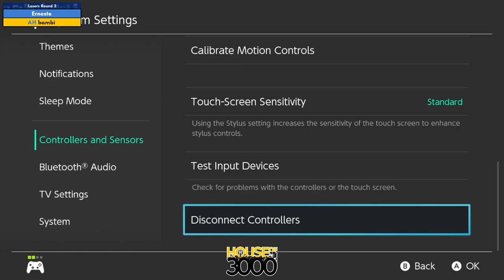BoMBS 152 Losers Round 3 Ernesto vs bambi